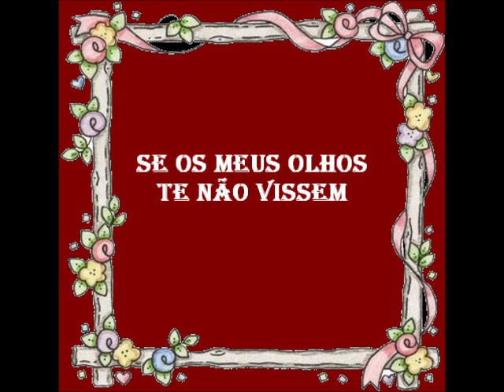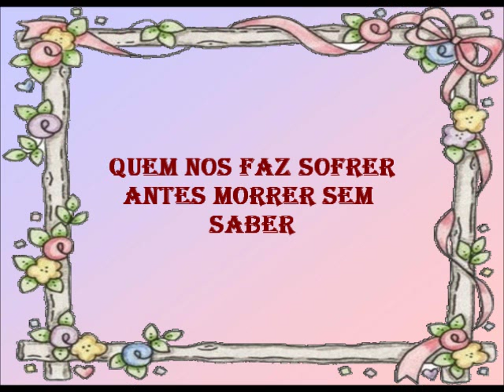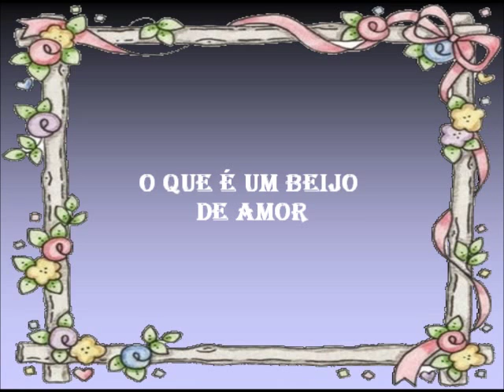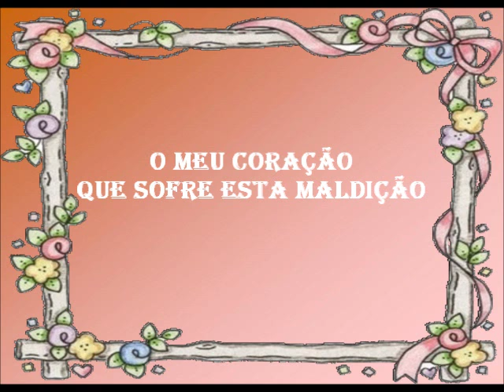Manuela Cavaco - Maldição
Fado